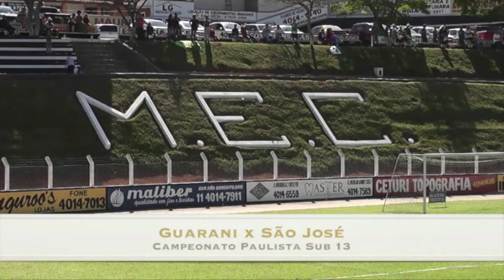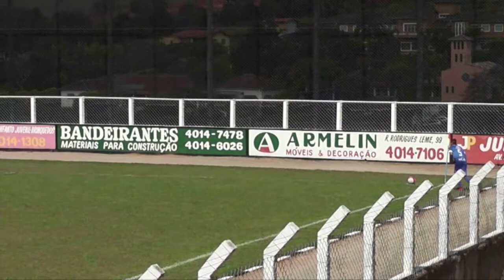Guarani x São José sub 13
Campeonato Paulista